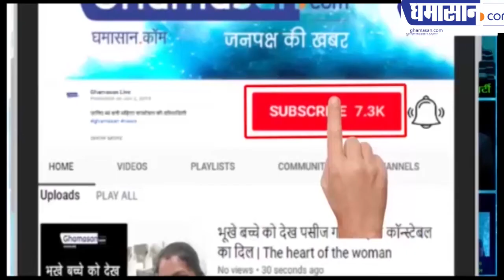सुपर थर्टी के आनंद कुमार पर क्यों लगा ठगी का आरोप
सुपर थर्टी फिल्म बनी है आनंद कुमार पर